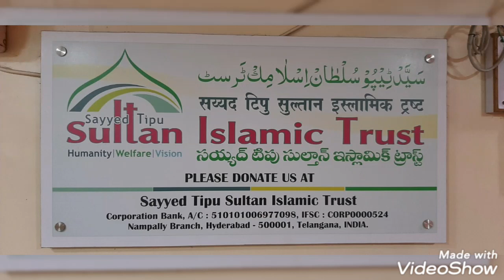jadhu wala jin ...